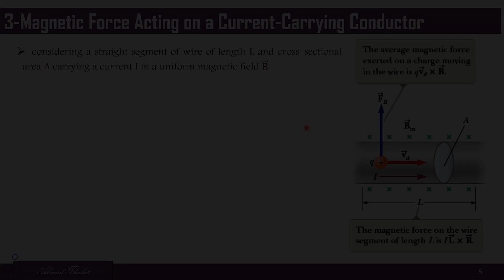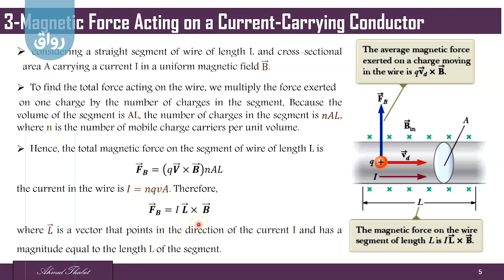رواق Physics (Electricity and Magnetism) - 6 - 3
Magnetic Force Acting on a Current-Carrying Conductor